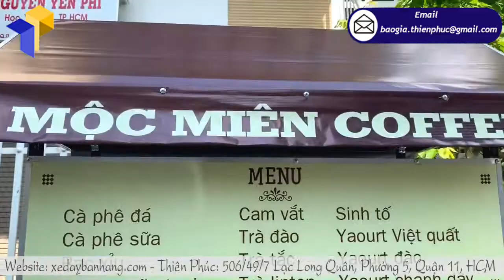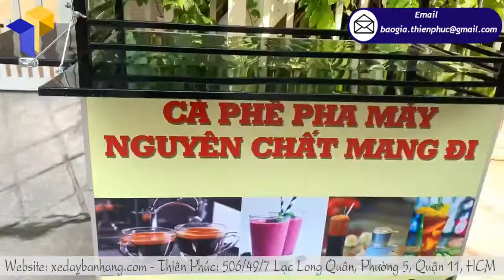Xưởng đóng xe bán cà phê dạo giá rẻ nhất Hà Nội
Với nhiều người, cà phê có hương vị thật đặc biệt, nó không hề đắng ngắt mà có nhiều hương vị, vị mộc mạc, vị thân quen và hương vị của quê nhà. Thay vì uống cà phê, họ thưởng thức cà phê, và cũng chỉ có họ mới biết cà phê nào là cà phê nguyên chất, cà phê nào là cà phê đã pha tạp hóa chất. Với họ, 1 ly cà phê ngon là 1 một liều thuốc của sự hạnh phúc, có lẽ vậy.
Chính vì thế, nếu bạn có ý định kinh doanh cà phê nguyên chất thì họ sẽ là những khách hàng vô cùng trung thành với bạn. Tuy giá tiền cho 1 ly cà phê nguyên chất không pha hóa chất là khá mắc, và kén người uống, nhưng bù lại bạn sẽ tìm được những khách hàng tiềm năng, những khách hàng hiểu được giá trị thật sự của ly cà phê mà bạn bán.
Để kinh doanh buôn bán cà phê bạn cần những gì. Thứ nhất là 1 quầy sắt bán café nguyên chất giá rẻ, đẹp, và được thiết kế theo phong cách riêng của bạn. Thứ hai, là bạn cần 1 nguồn cung cấp cà phê nguyên chất uy tín, giá sỉ. Và cuối cùng, là những chiếc máy pha cà phê(nên dùng máy pha café loại tốt thay vì pha bằng phin café).
Nhưng  để tìm nguồn cung cấp quầy sắt bán café nguyên chất giá rẻ, đẹp và được thiết kế theo yêu cầu là hơi khó vì có rất nhiều nguồn cung cấp xe bán cà phê nhưng họ chỉ cung cấp những mẫu có sẳn vô cùng khuôn rập và nhàm chán. Vậy để mình bật mí cho bạn nơi có thể giúp bạn thực hiện được giấc mơ kinh doanh cà phê đó chính là xưởng Thiên Phúc – xưởng chuyên cung cấp xe bán cà phê theo yêu cầu với mức giá không thể nào rẻ hơn.
Với nhiều năm kinh nghiệm trong nghề và quy trình làm việc chuyên nghiệp, chúng tôi đã đóng hơn 3000 xe cho hơn 1000 doanh nghiệp lớn nhỏ, và hầu hết các doanh nghiệp ấy đều rất hài lòng với thành phẩm mà chúng tôi đóng cho họ.
Vậy còn chần chờ gì mà không đặt ngay quầy sắt bán café nguyên chất giá rẻ bạn nhỉ, gửi mẫu cho chúng tôi qua số hotline zalo: 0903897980 để được chúng tôi tư vấn báo giá và biết được nhưng khuyến mãi hấp dẫn trong tháng 5 này nhé!
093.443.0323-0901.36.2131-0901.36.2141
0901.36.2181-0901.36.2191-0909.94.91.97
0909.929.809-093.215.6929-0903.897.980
Thời gian làm việc:
8h–17h30 (Thứ 2–Thứ 7)
Thành (admin) – Thiên Phúc Company